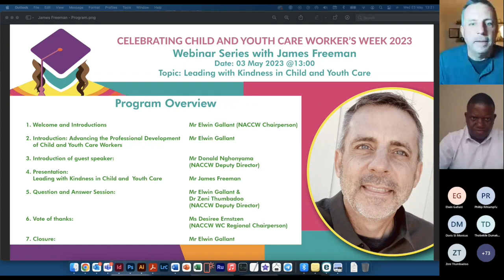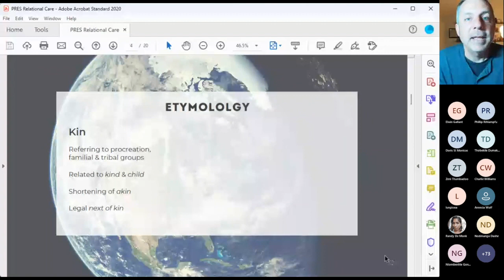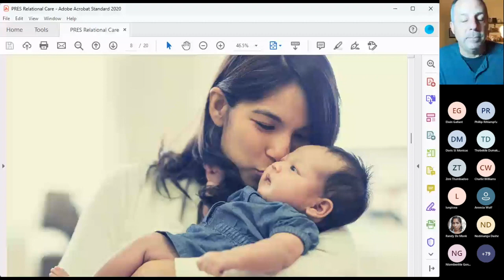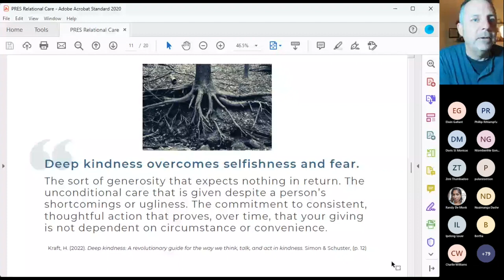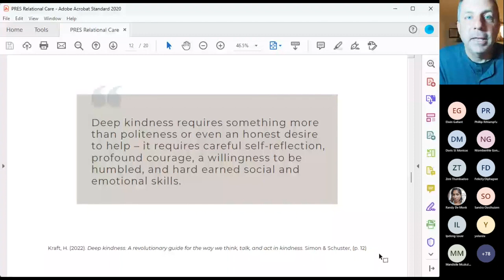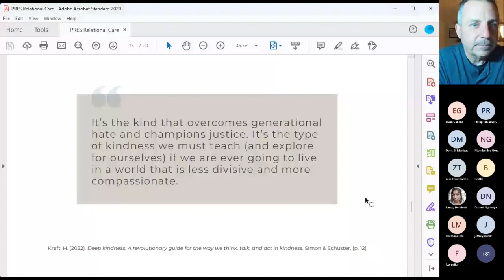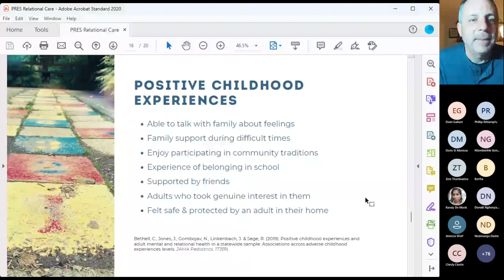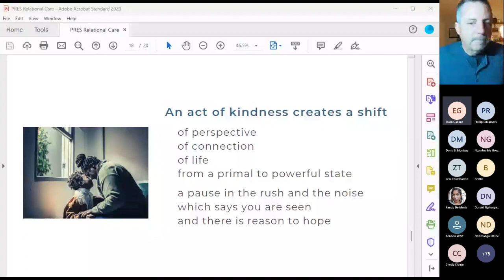Webinar Series with James Freeman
Leading with Kindness in Child and Youth Care